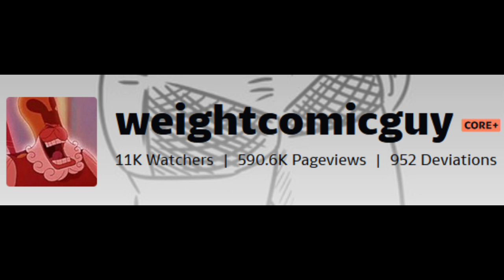Fat Camp Returns! (Comic Dub Part 3)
A huge thanks to WeightComicGuy for allowing us to cover the rest of his comic Fat Camp!